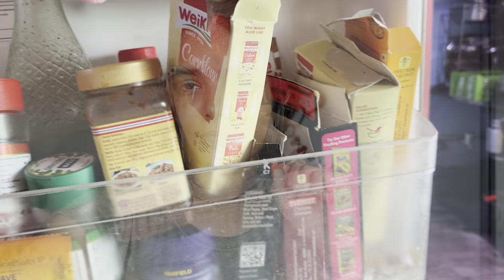Maine Baby Corn 🌽 Bnaya || alkaagarwal || kolkata || food vlog